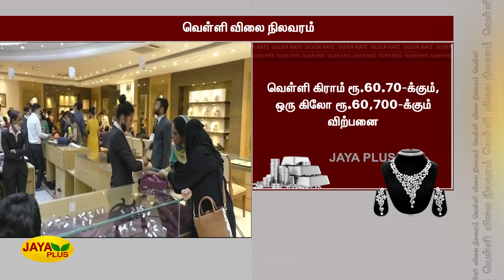தங்கம் விலை சவரனுக்‍கு ரூ.8 உயர்வு | Today Gold Rate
TodayGoldRate | தங்கம் விலை சவரனுக்‍கு ரூ.8 உயர்வு